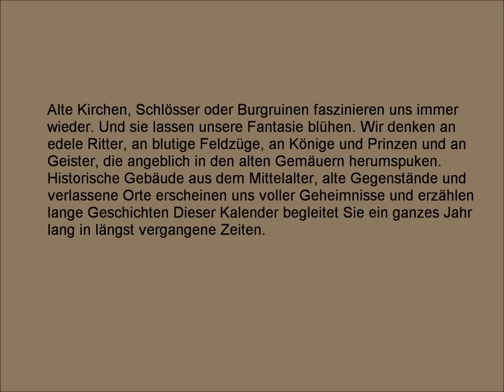Zeugen der Vergangenheit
Dieser Kalender ist erhältlich bei Calvendo.de sowie auch
bei amazon, ebay, thalia.